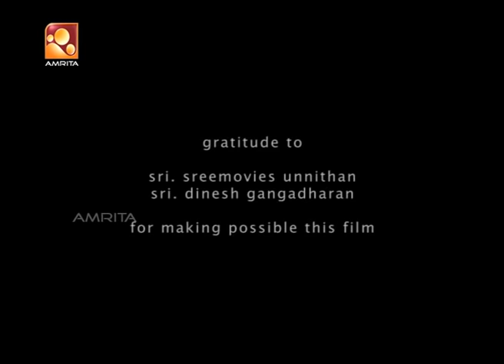അന്നും മഴയായിരുന്നു | Annum Mazhayayirunnu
Annum Mazhayayirunnu

Director : B unnikrishnan
Cast :  - Siddique , Jai mohan, P Sreekumar , subair, biju narayanan, jyothirmaiee,resmi, gomathy mahadevan